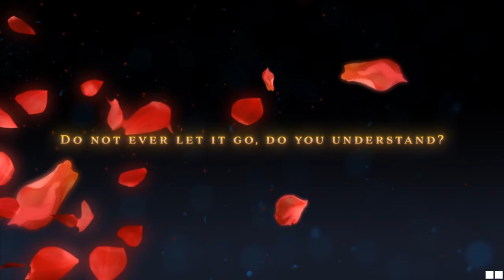Pocket Mirror - GoldenerTraum Ep 1 [No Commentary]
Continuation of the story told in Little Goody Two Shoes. A girl wakes up in a strange place with a Pocket Mirror and can't remember her name.